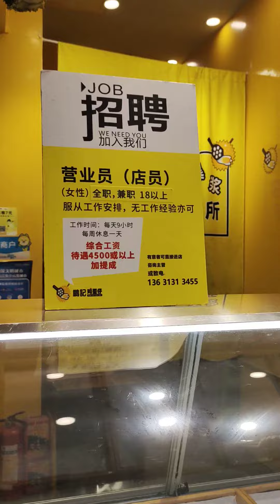2023年3月22日